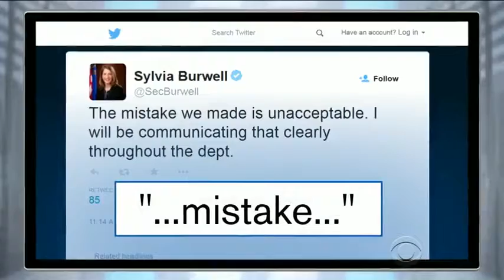11-21-2014 Chairman Issa Discusses False ObamaCare Enrollment Figures on CBS Evening News